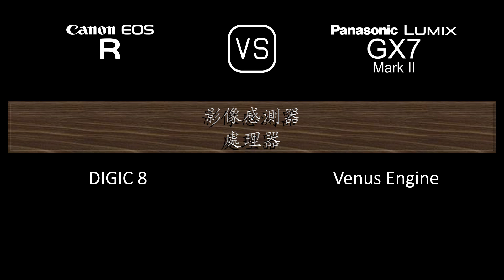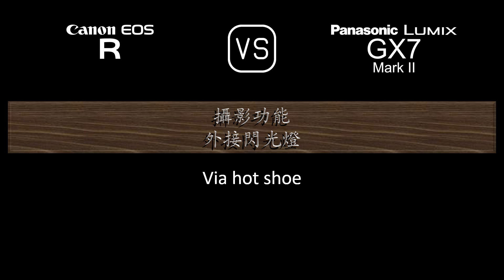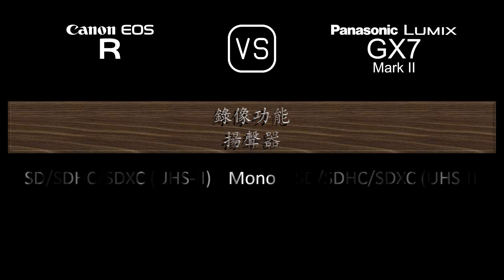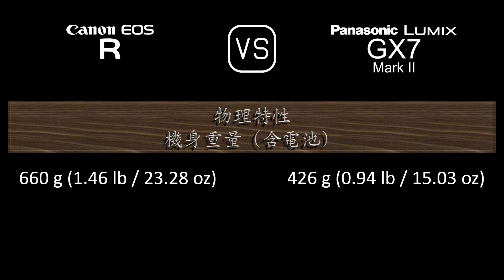Canon EOS R 與 Panasonic Lumix GX7 Mark II 的規格比較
本片是 Canon EOS R 與 Panasonic Lumix GX7 Mark II 的功能概述和規格比較 (comparison of specifications)，希望對您有所啟發。感謝您的支持。

00:24 推出
00:32 機身
00:41 影像感測器
01:05 影像
01:21 光學與對焦
01:50 屏幕
02:10 取景器
02:26 攝影功能
03:27 錄像功能
03:43 儲存
03:47 連接性
04:16 物理特性
04:36 雜項